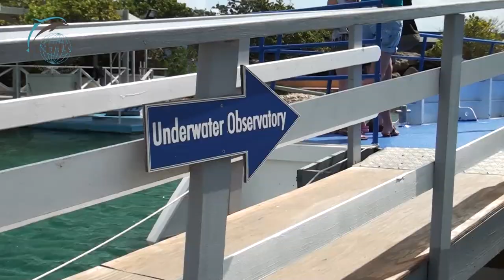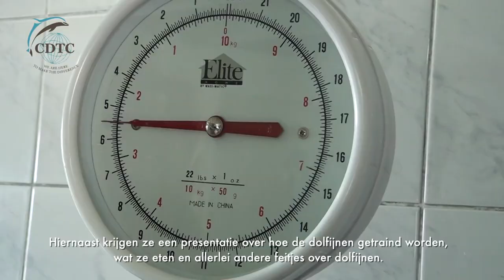Dolfijntherapie Curaçao - Broer & Zus Programma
Meet with Gabriella the educationalist for the CDTC sibling program and learn about all that this program, as part of the Dolphin Assisted Therapy Program, has to offer